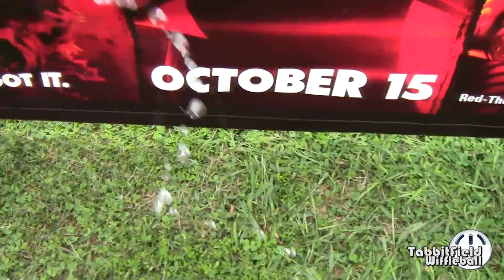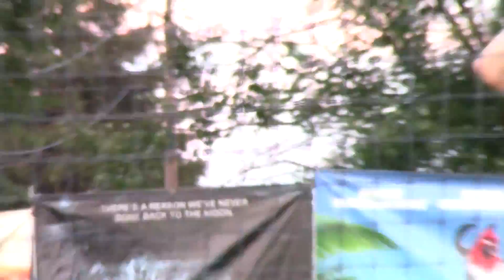Wiffleball Breakdowns Montage 2011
Every year handsome men get together to partake in a pastime of male bonding that will never be surpassed.